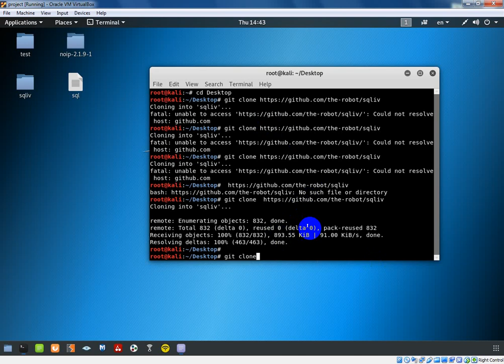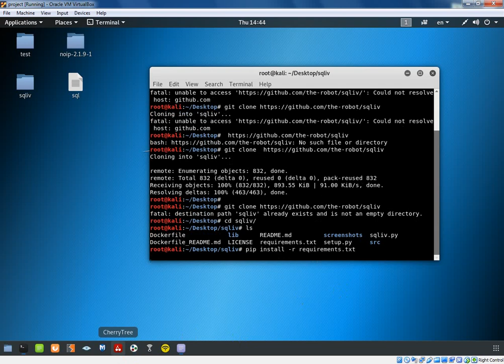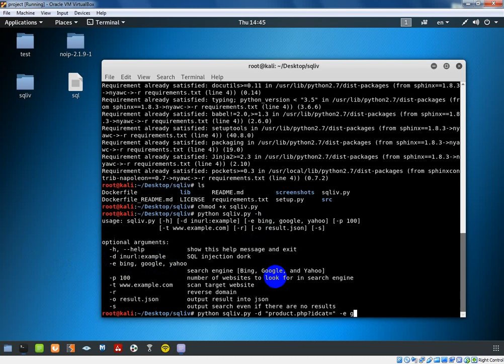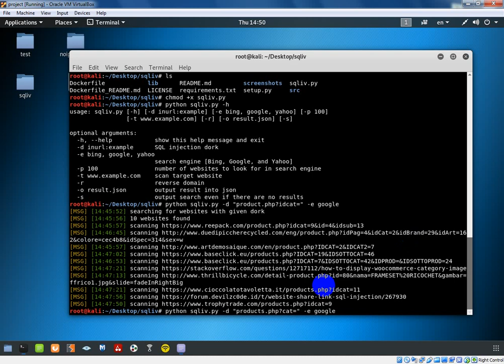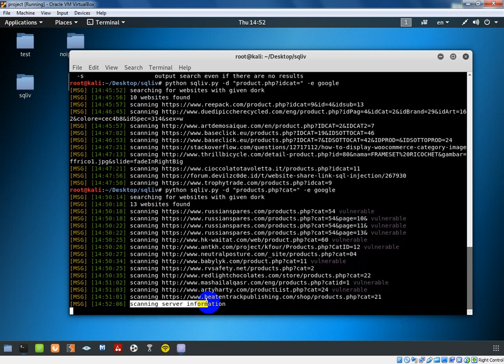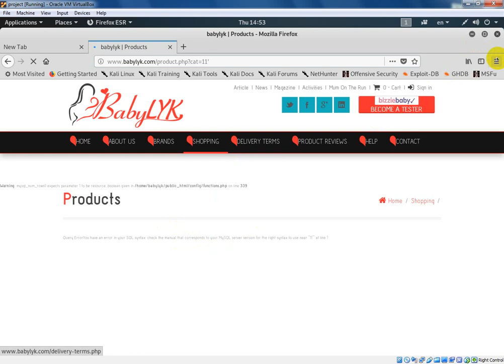البحث عن المواقع المصابة بثغرة sql